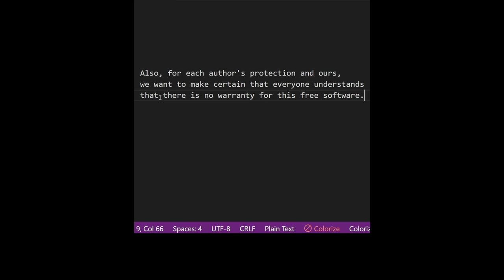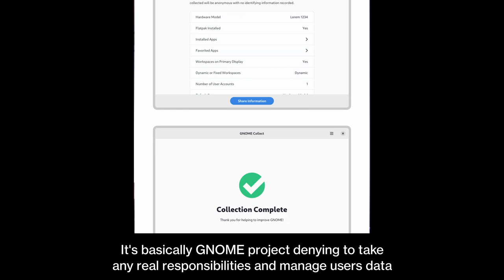I love GNOME because it is aligned with my social culture!!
it's GNOME and Squids, what else you want!?? for more, on the comments!

PS
any serious comments will be igmored with fully rensponsibility!